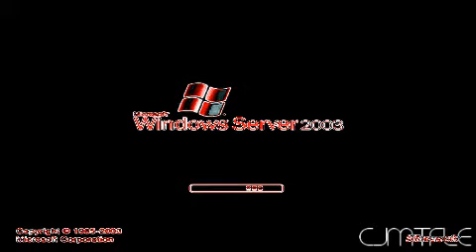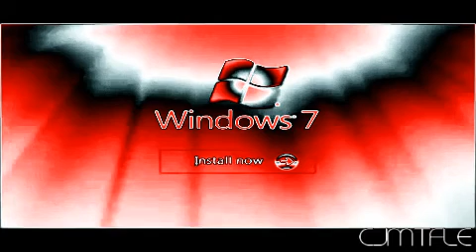Windows Startup and Shutdown Sounds in HrustTeamChorded